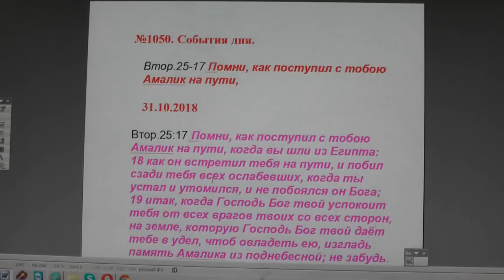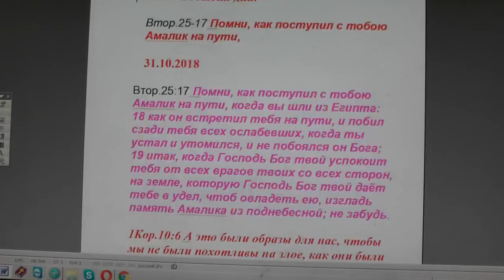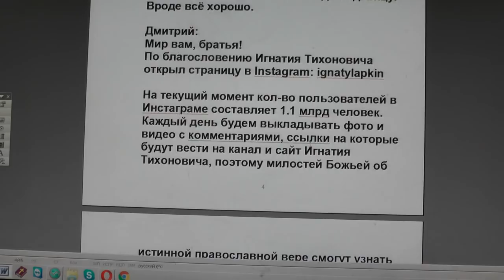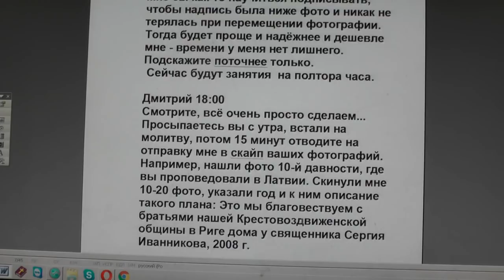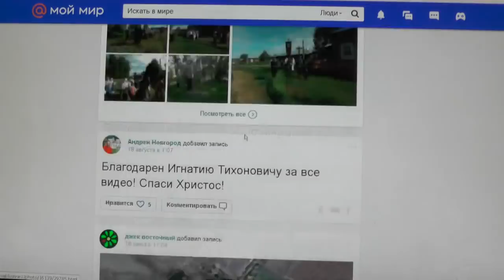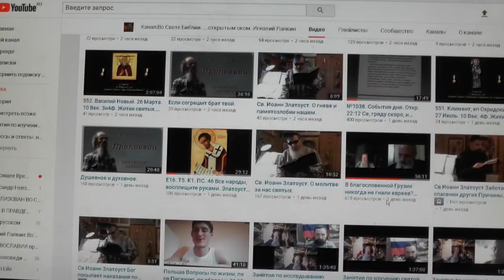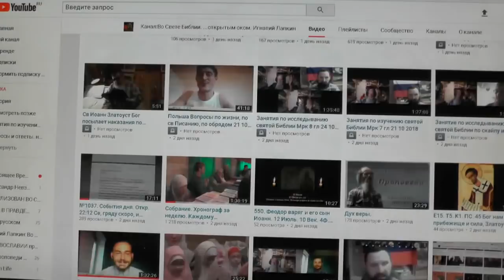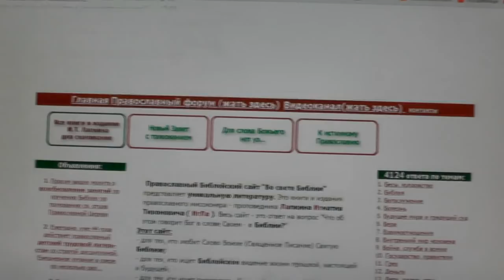№1050. События дня. Втор. 25 :17 Помни, как поступил с тобою Амалик на пути, 31. 10. 2018